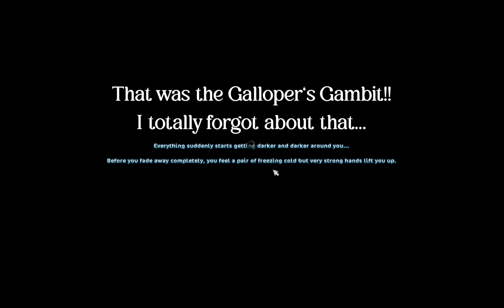Pearlmagic's Level One and Fifteen Championships {Star Stable}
Hehe :3

Date recorded: October 19th, 2022, October 21st, 2022, December 16th, 2022, December 25th, 2022
Date edited: December 25th - 26th, 2022